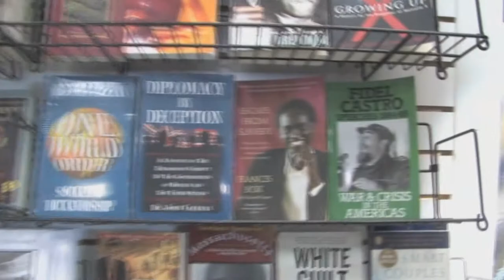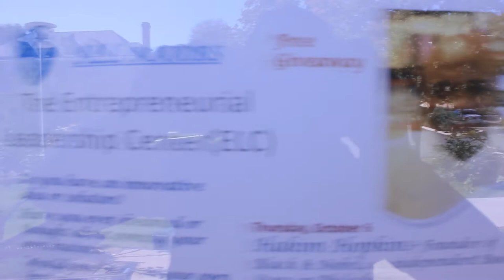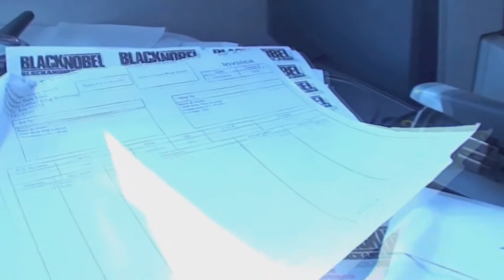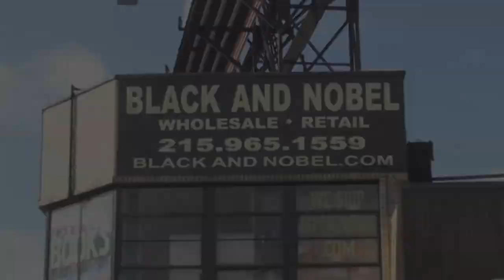Black and Nobel talks to Cheyney University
Black and Nobel talks to the students at Cheyney University